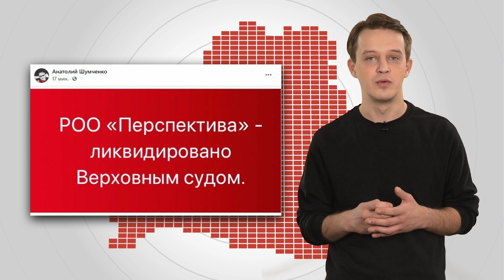"Пагоню" хочуць забараніць / Азаронак замбіруе моладзь / Херсонскі янот у палоне / Месі пабілі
Дэпутат Марзалюк перапісвае гісторыю: не кожны герб "Пагоня" нацыянальная каштоўнасць. Прапагандыст Азаронак едзе у турнэ па школах і універсітэтах. Расійскія дэсантнікі ўзялі ў палон янота з Херсона, але той ладзіць дыверсіі супраць акупантаў. Ліянэль Месі ды зборная Аргенціны атрымала поўху ад Саўдаўскай Аравіі на першынстве свету па футболе. Пра гэта і шмат што іншае распавядае выпуск навінаў "Нашай Нівы" ад 22 лістапада